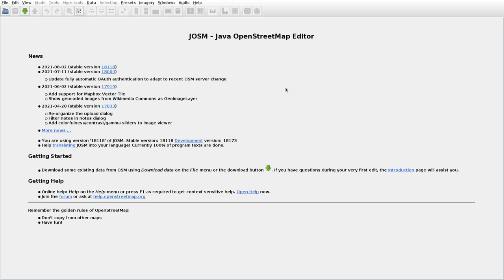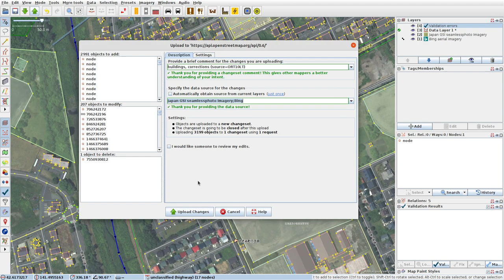JOSMrec0839 2021 08 26